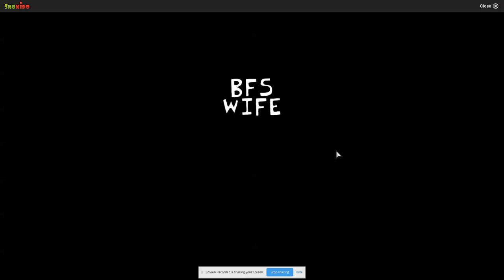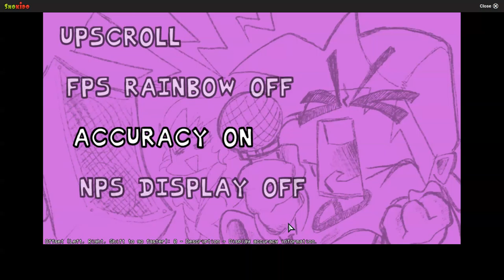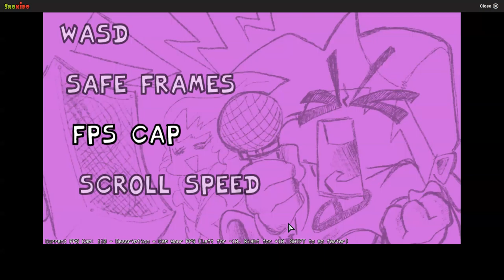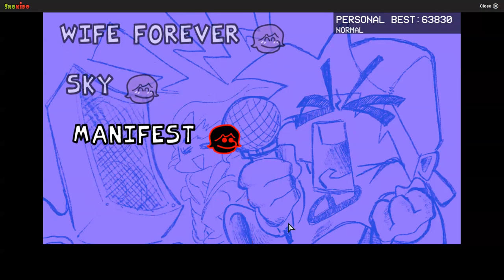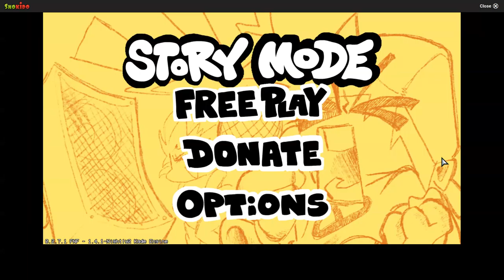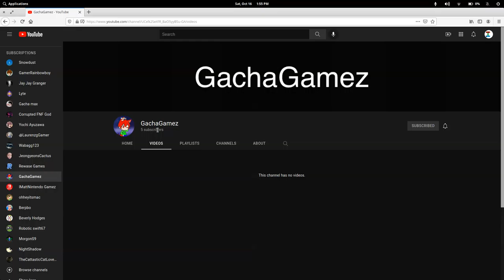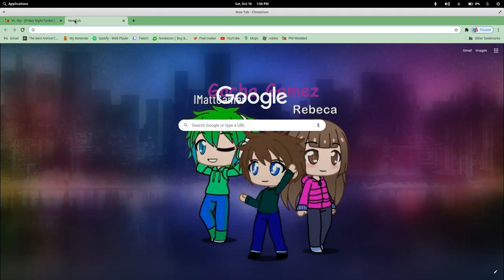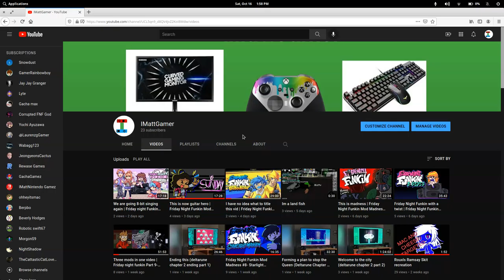She is obsessed with me | Friday Night Funkin Mod Madness #15-Vs. Sky + Channel Anouncments